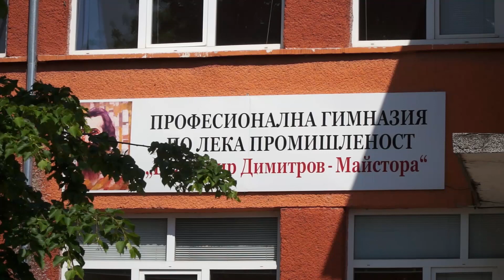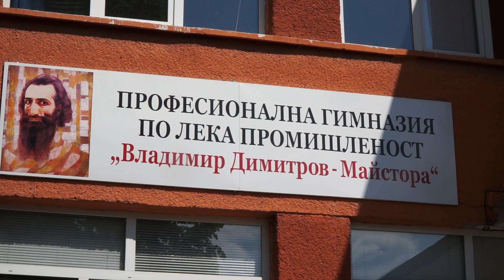НВО след 7 клас и матурите след 12 клас ще се проведат при спазване на противоепидемичните мерки